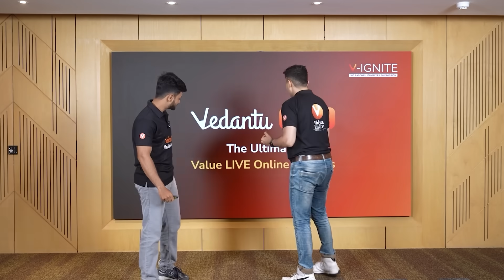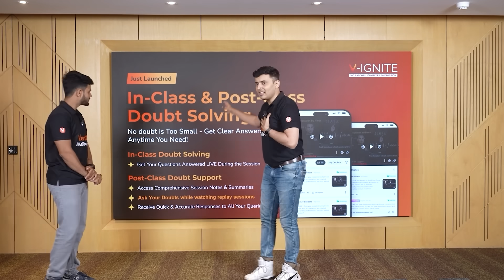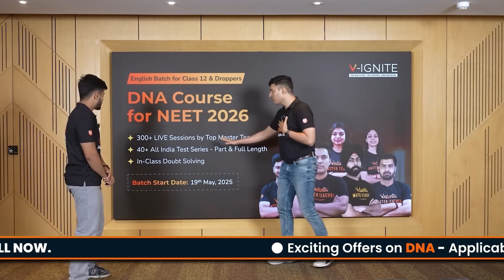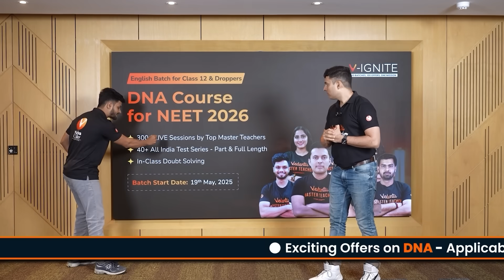Everything About VPRIME DNA Batch For NEET 2026 🔥| Shreyas Sir & Basavaraj Sir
Looking to crack NEET 2026 with a top rank?
Introducing the VPRIME DNA Batch — a powerful program crafted for NEET aspirants who are ready to go all in!
🔥 Want a Flat Discount on NEET 2026-27 Pro Batches?
📚Offline Courses - Explore Vedantu Learning Centers Near You – Unlock Exclusive V-IGNITE Offers!

✅ Start early for JEE/NEET 2026- Join our Offline Repeater Batch with up to 90% scholarship – Book your seat now

📍 Andhra Pradesh:
▶️ NEET 2025 Offline Crash Course at VLC Benz Circle, Vijayawada - http:vdnt.in/GFWw4
▶️NEET 2025 Offline Crash Course at VLC Dwarkanagar, Visakhapatnam - http:vdnt.in/GFWw5
📍 Tamil Nadu:
▶️ NEET 2025 Offline Crash Course at VLC Velachery, Chennai - http:vdnt.in/GFWvU

🎯 V-IGNITE FOR NEET 2026 – 100 Batches | 100 Offers | One Mission! 🎯
🚀 Welcome, Future Doctors! 🩺❤️ Your NEET 2026 journey begins now! With expert guidance, top study materials, and the best test series, Vedantu is here to help you achieve your medical dream. 🌟